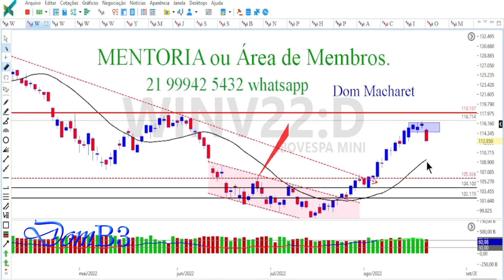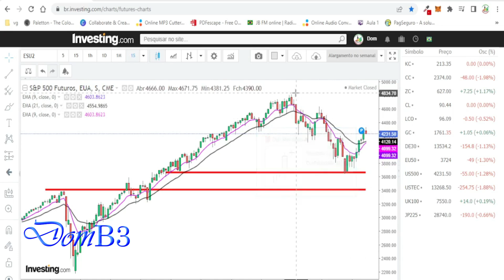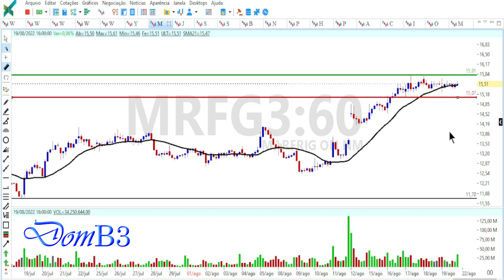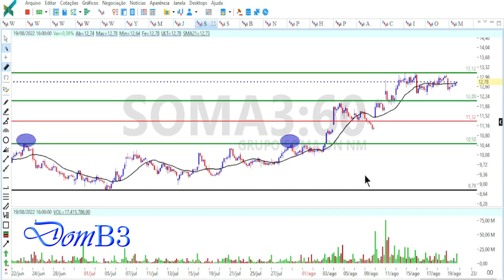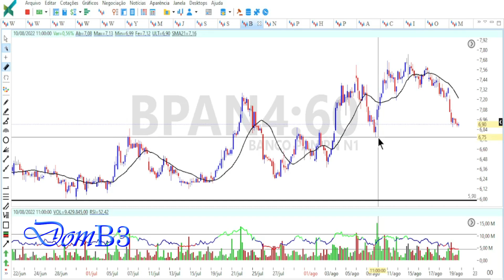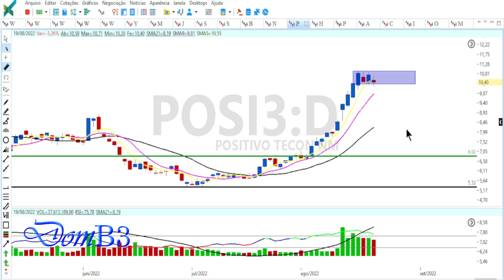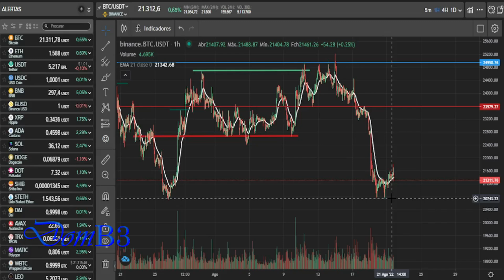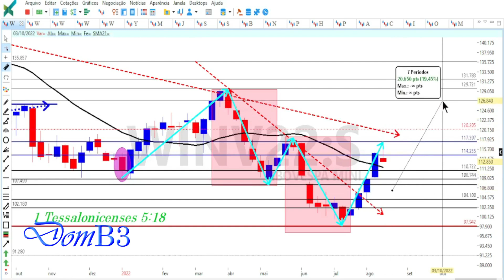ABERTURA DE MERCADO DOMB3 AS AÇÕES DA SEMANA MRFG3 JBSS3 BEEF3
ABERTURA DE MERCADO DOMB3 AS AÇÕES DA SEMANA MRFG3 JBSS3 BEEF3 Acesse Segurando a escada do saber!

★★★★★  Mentoria? ★★★★★